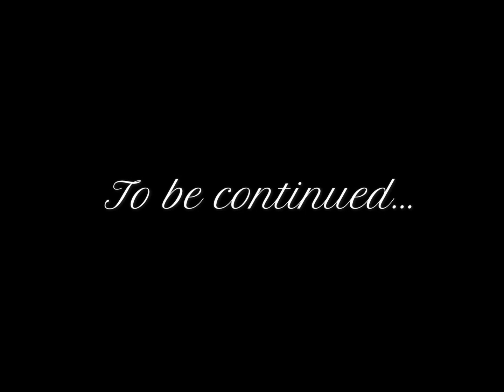Find the night